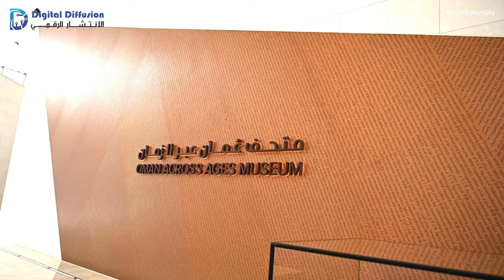UTAS President Stuns with Holographic Speech at The Student Forum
Dr. Al-Rubaie, President of the UTAS in Oman appeared on-stage as a hologram to give a passionate speech at the opening of The Student Forum. Using HYPERVSN Holographic Human, it was the first time a humanoid form had been displayed like this.